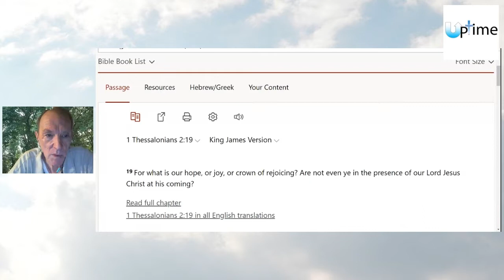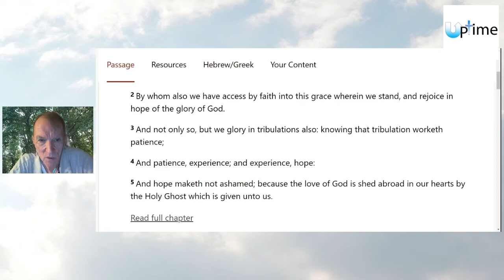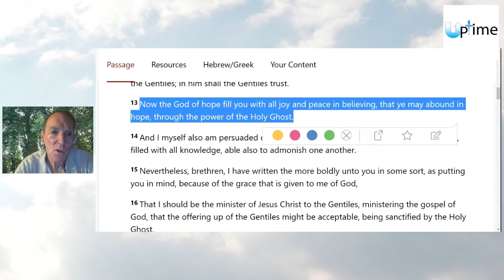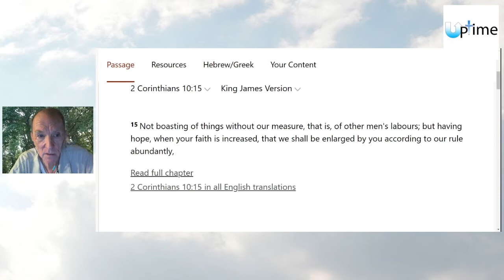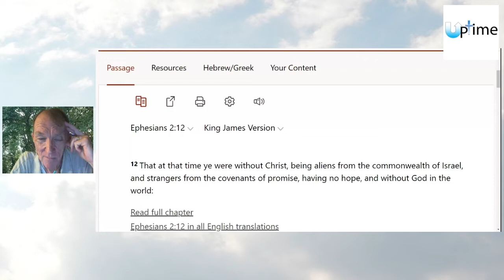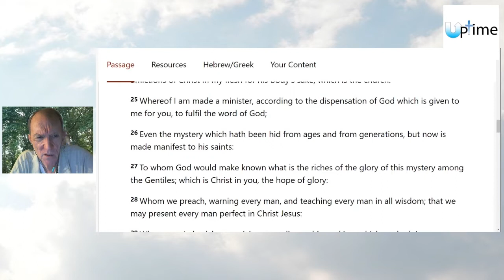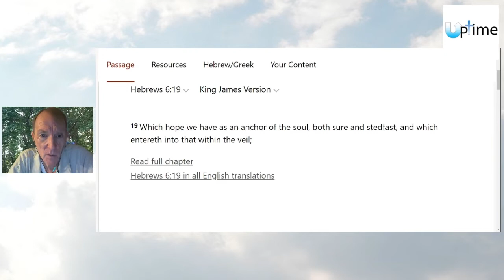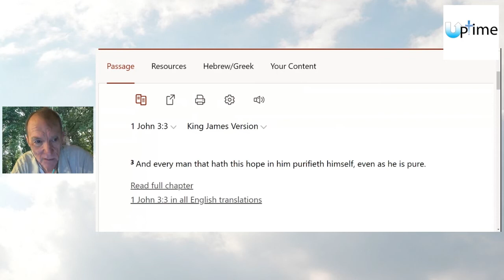As He Leads: The Believers Hope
There are many reasons to give the Lord all the praise and glory. Bob Hagen digs into Scripture to show us where we can find those reasons and why we should be grateful for every breath we take.